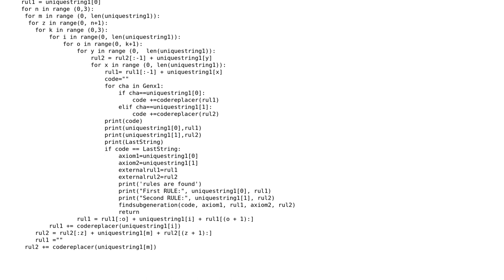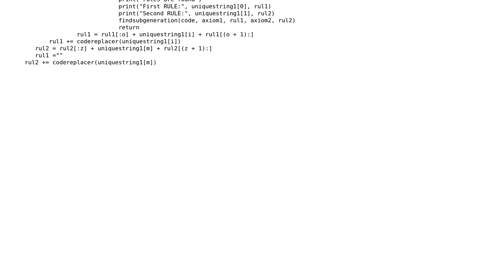Code Review: Is it proper to use nested loops a lot in python?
With thanks & praise to God, and with thanks to the many people who have made this project possible! You are responsible for your own actions.